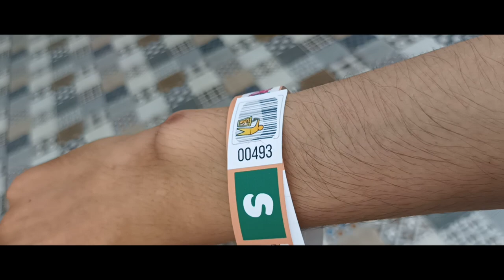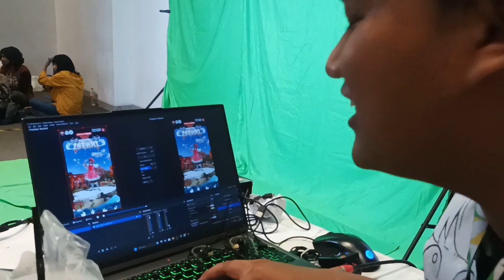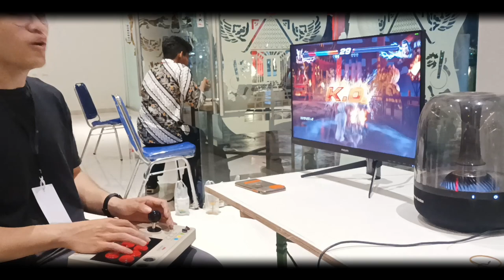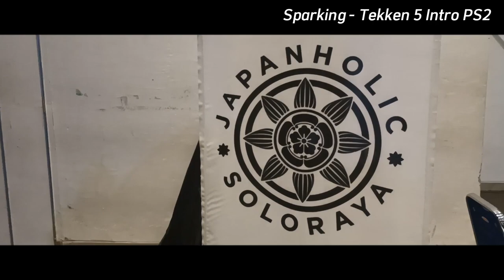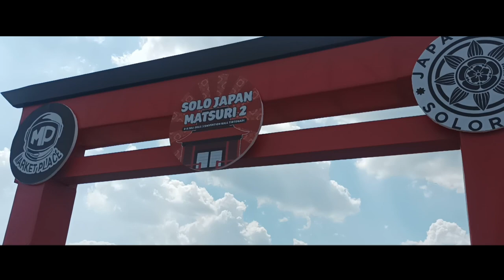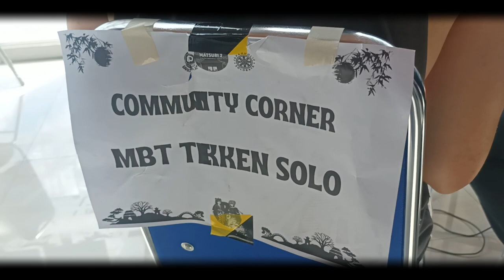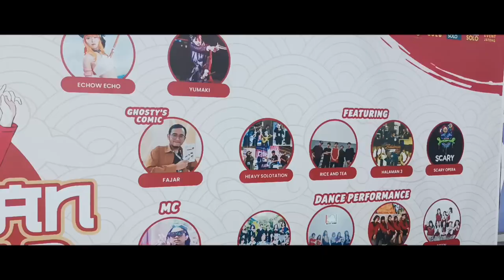Solo Japan Matsuri 2 Feat. MBT Solo Tekken Community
VLOG 2 Hari : Solo Japan Matsuri 2 di Hartono Convention Hall. 8-9 Juli 2023. Karena alasan utama datang ke event Jejepangan-nya adalah fighting game, mungkin highlight-nya bakal ke Tekken lebih banyak. Jadinya enjoy guys.

00:00 Intro
00:08 Day 1
10:34 Day 2
21:03 Outro

SPARKING - Tekken 5  Intro PS2 Ver.
Tekken Tag Tournament Piano Intro ~ Massive True Mix
Character Select - Tekken 3 Arcade Ver.
AIM TO WIN (Character Select) - Tekken Tag Tournament 2
Metallic Experience 2nd (Mishima Building) - Tekken 7
Character Select - Street Fighter x Tekken
Heat Haze Shadow - Tekken 7
I'm Here Now (Tekken 5) - Tekken 7 Mix